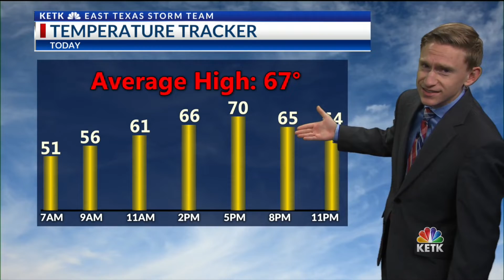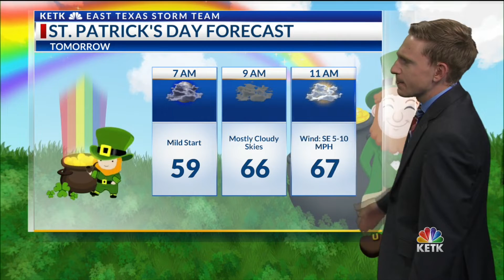Monday Morning Forecast: Cloudy & mild start to the week